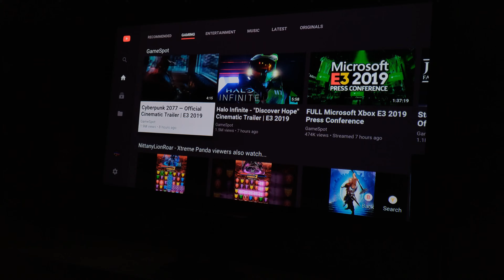Epson 5040UB Cyberpunk 2077 trailer E3